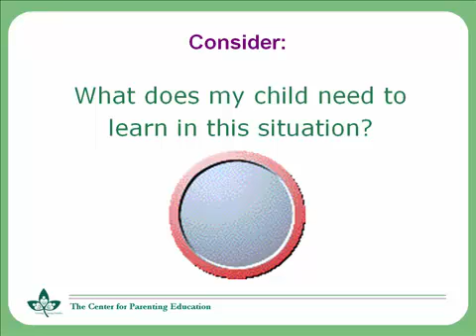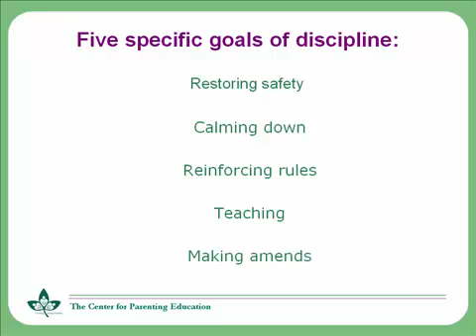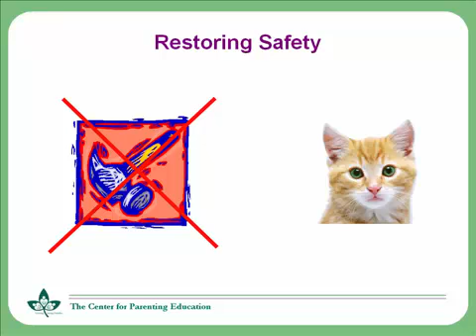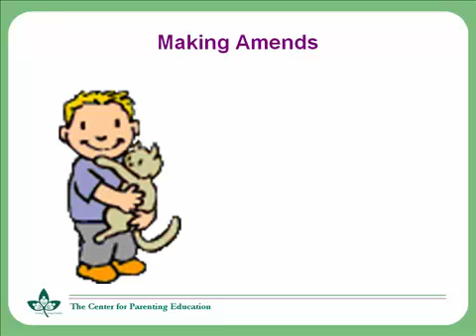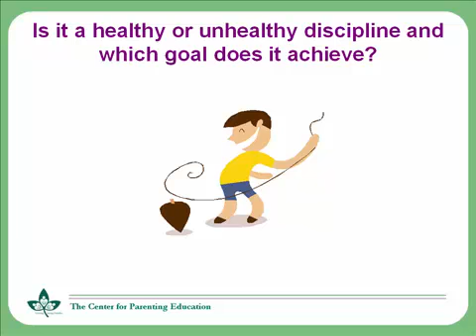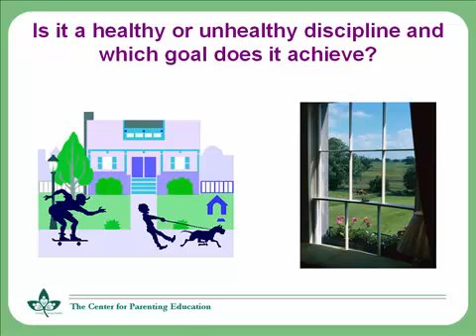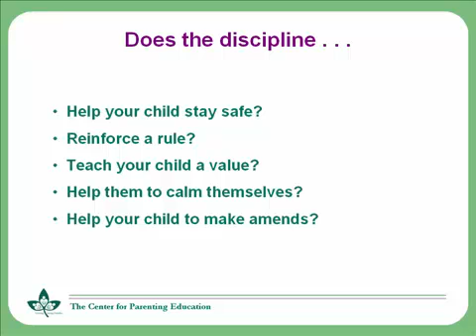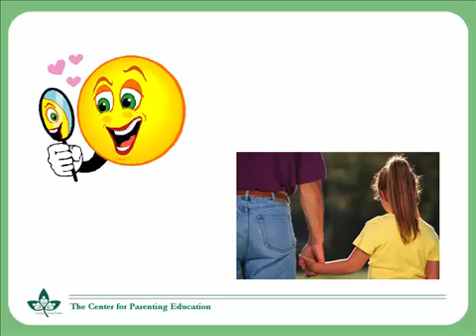The Purpose of Discipline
Learn the goals of discipline to be sure you are trying to teach - not punish- your children.